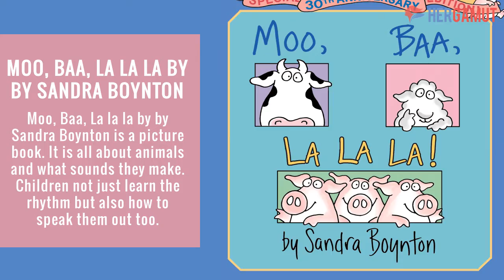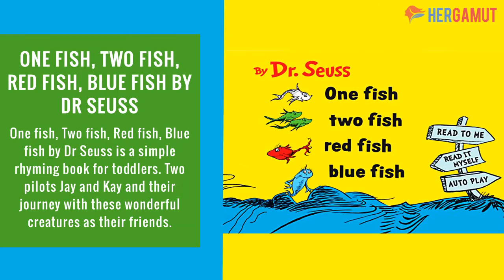Top 10 great books for your toddler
Reading has lasting impacts on  a child and their imagination. It is important to language, sensory and motor skills in addition to cognitive skills too. Develop the habit of reading from early on,this is the best gift you can give your child.